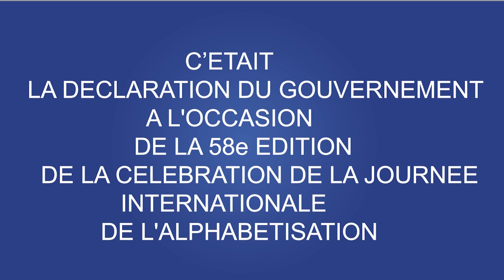EADTV NEWS DU 07 SEPTEMBRE 2024